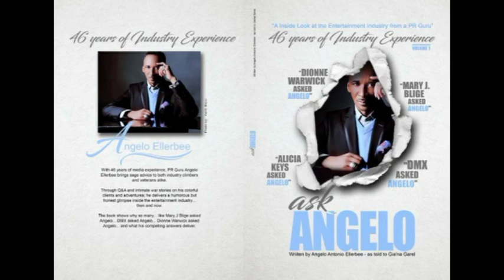Gail Scott-Key's Entertainment Now fea Chris Maggard & Angelo Ellerbee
Coming up on the next Gail Scott-Key's Entertainment NOW…. CHRISTOPHER MAGGARD WHOSE NAME IS SYNONYMOUS WITH THE WORD PARANORMAL, IS THE FOUNDER OF TRI-STATE PARANORMAL OF NORTHERN KENTUCKY AND ALSO THE HOST OF THE TV SHOW, "THE SEARCH: EXISTENCE UNKNOWN" ON ROKU'S PARANORMAL REALITY CHANNEL. Find out what spooky things he’s up to these days. And then Gail talks with Angelo Ellerbee the CEO & President of Double XXposure Media Relations, over 40 years as a publicist, image maker, artist developer and public relations specialist. His client roster is deep and diverse, including the likes of Dionne Warwick, Mary J. Blige, Alicia Keyes and the late , Whitney Houston and Michael Jackson,  just to name a few. You’ll hear the story behind the story on the next Gail Scott Key’s Entertainment NOW Thursday’s at 5pm PST/8 PM EST and Saturday’s at 3pm PST/6pm EST on the Tap-the-Mic Radio Network! You can also hear the show on Blog Talk Radio and YouTube. Visit and “like” us on Facebook, and Twitter!